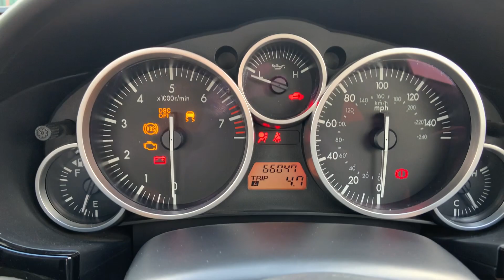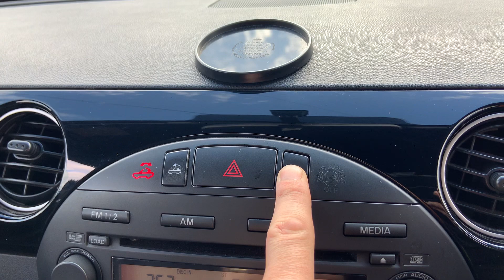2007 Mazda MX-5 Roadster Coupe 2.0i Sport 2dr - Walk Around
Hollytree is proud to present this Galaxy Grey 2007 Mazda MX-5 Roadster Coupe 2.0i Sport 2dr with very low mileage for the age.

MOT Until 13/09/2023

Spec and Features
● Top of the Range 2.0i Sport Model
● 17in Multi Spoke Lightweight Alloys
● Full Stainless Steel Cat-Back Exhaust (Sounds awesome)
● Bilstein Shock Absorbers
● Eiback Lowering Springs
● Limited Slip Differential
● Folding Automatic Hardtop
● Bose Premium Audio System with 6CD Auto Changer and Digital Amplifier